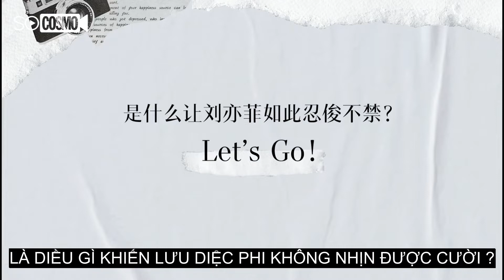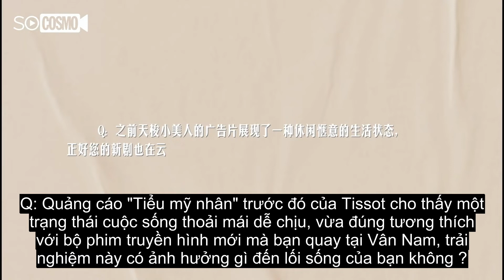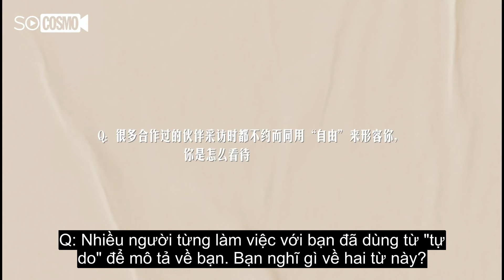[VIETSUB] 10/08/2022: COSMO PHỎNG VẤN LƯU DIỆC PHI TẠI EVENT TISSOT TẠI VŨ HÁN